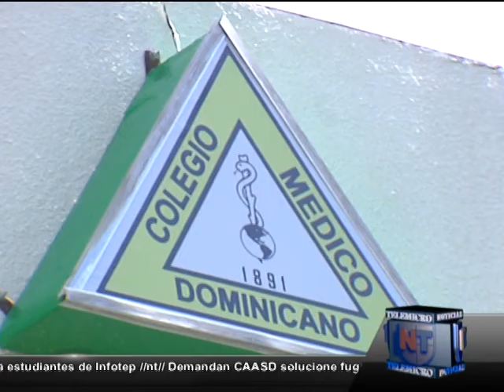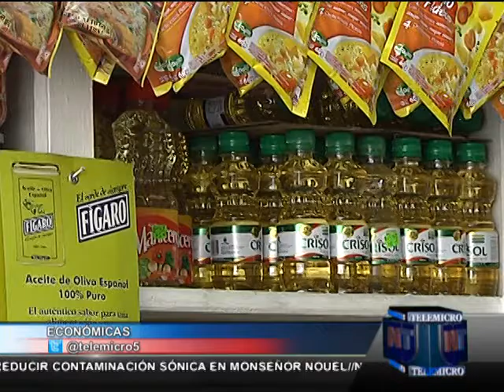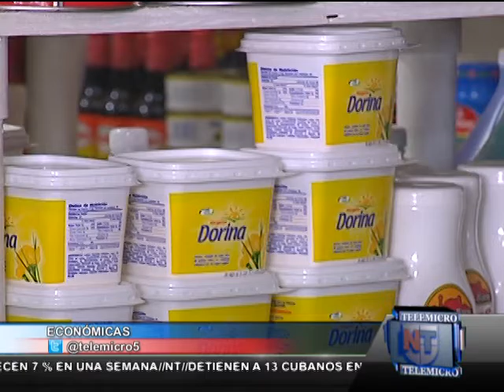NOTI noche 29 diciembre Bloque 5